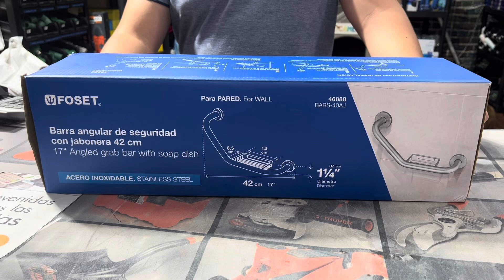BARRA ANGULAR DE SEGURIDAD CON JABONERA FOSET 42 CM CÓDIGO 46888 EN DISEÑO E ILUMINACIÓN PARRAL